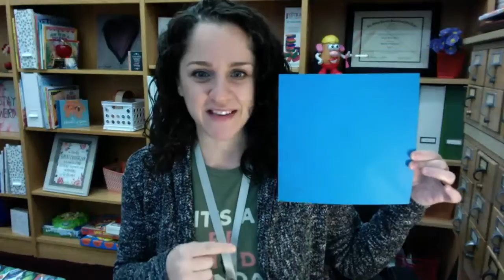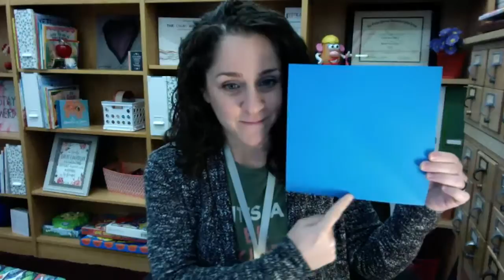Mindfulness at LPES - Monday, October 19, 2020